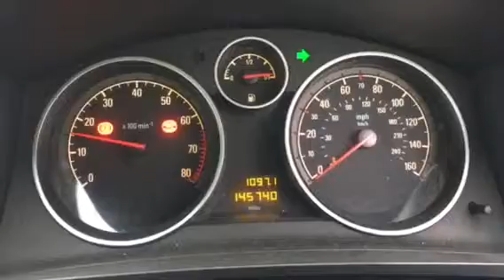M264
Opel zafyra